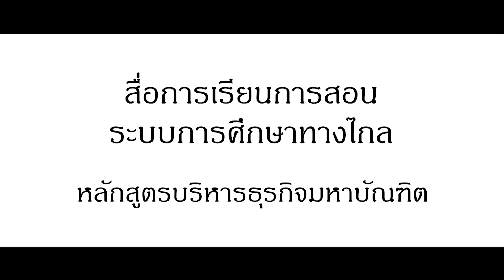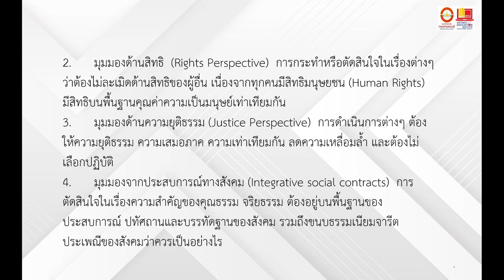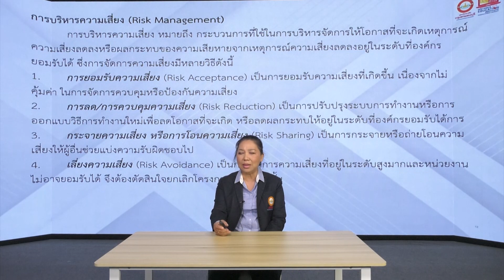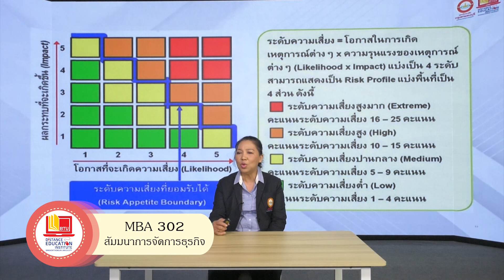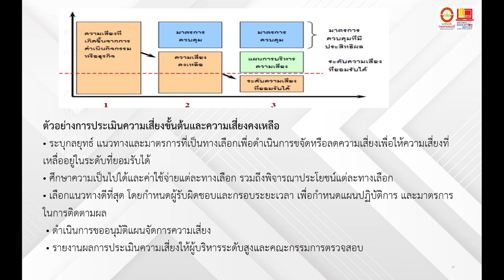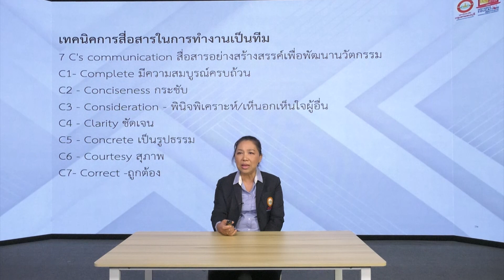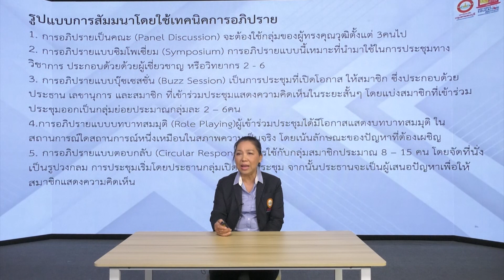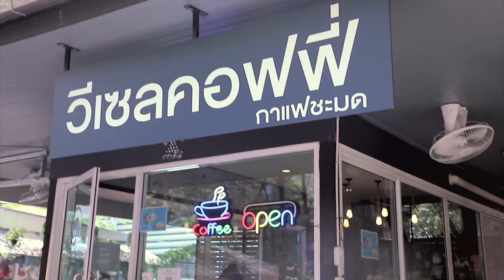MBA302 สัมมนาการจัดการธุรกิจ สรุปบทที่6-10